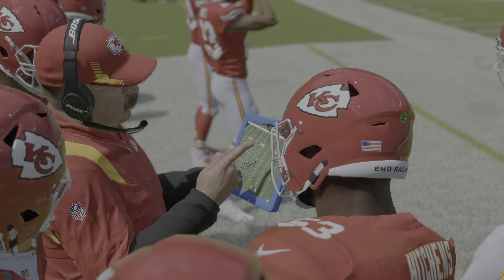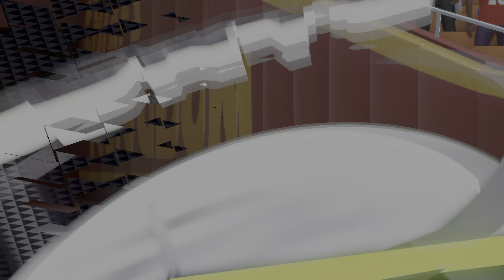Madden NFL 22 Chiefs Franchise Game 12: PS5 [4k]